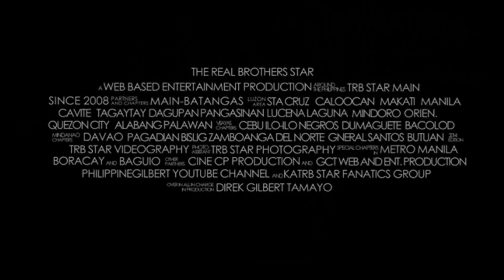PIAS S01 Ep11: Protecting you (ENG SUB)